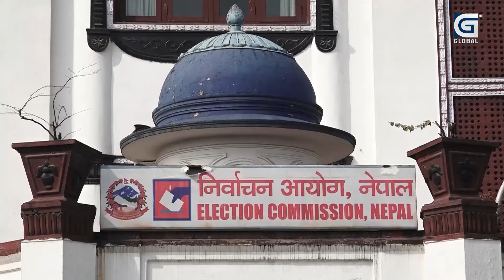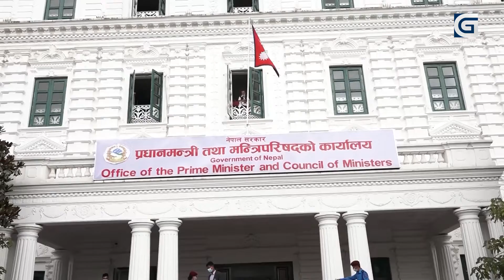प्रधानमन्त्रीहरूलाई बालुवाटार नै प्यारो, आखिर जाँदैनन् सिंहदरबार